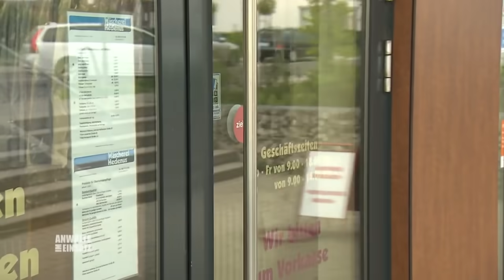Ist Marie Peers Tochter ? 😱😳 "Ich glaube dass sie mein Vater sind" | 1/2 | Anwälte im Einsatz SAT.1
Peer Rütten kann es nicht glauben, als eines Tages die 15-jährige Marie bei ihm vor der Tür steht und behauptet, seine Tochter zu sein. Ulrike Tasic soll herausfinden, weshalb sich die Kindsmutter partout weigert, einem Vaterschaftstest zuzustimmen.